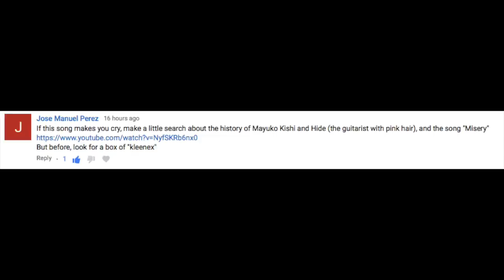2018 August Reaction Month Day 24: X Japan - Hide: Misery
Hi everyone!
I hope that you enjoy this video, and the rest of my August Reaction Month!

Song Name: overload
Artist: crupeople

Snow: amybrennzan
Amino's;
Bullet Journals: amzybrennzan
Korean Food: amzybrennzan
Korean Language: amzybrennzan
K-Pop Cover: amzybrennzan
Kpop: amzybrennzan
K-Drama: amzybrennzan